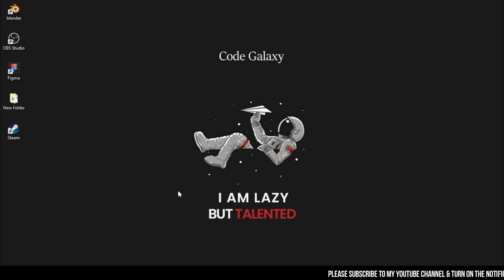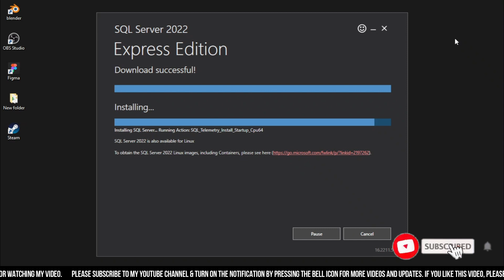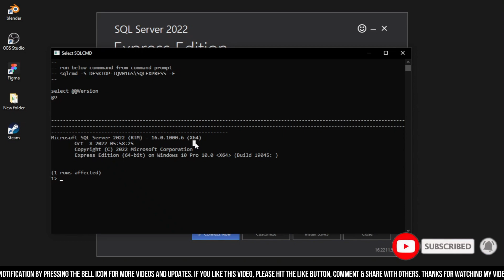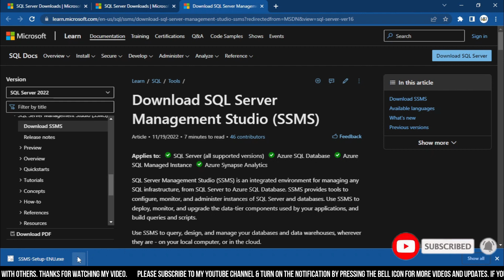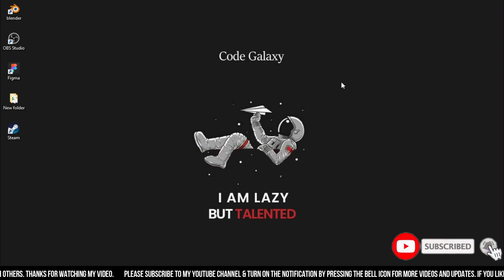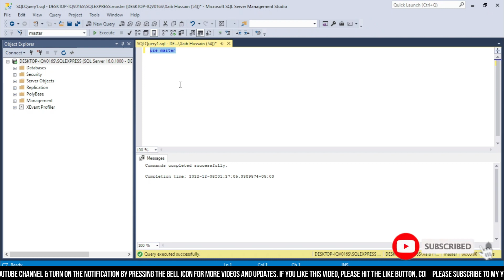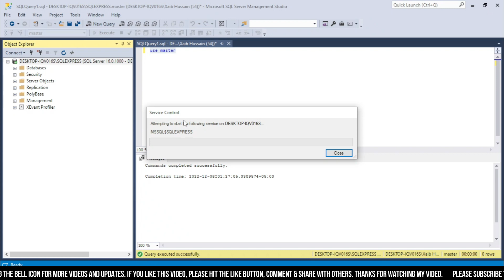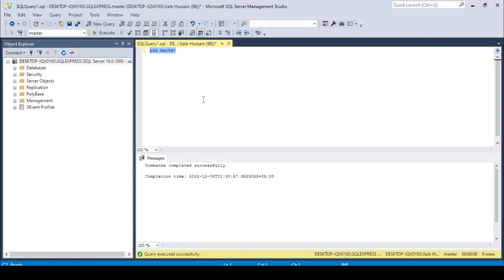How to download & install SQL Server Free | SSMS 2022 | Express Edition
In this tutorial, You will learn how to download & install SQL Server 2022 Free | SQL Management Studio (SSMS) | Express Edition

Hi Everyone! Welcome you to Code Galaxy & Happy to see you here.

My Setup :
1. Laptop (Lenovo Core i3).
2. Screen Recorder (FastStone Capture, iSpring Free Cam 8).
3. Video Editor (Wondershare Filmora).
4. Software's (Adobe Photoshop, Sublime).

Extra Keywords for Help to Search